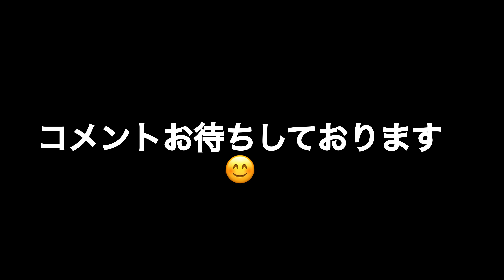【10年先のモトブログ】スーパースポーツに乗る理由 モトブログやりましょう そしてF4RCへ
BMW M1000RR に乗り　YouTubeを始めたきっかけ動画になるお話しになります

またコメントの方　よろしくお願い申し上げます。

M1000RR
【足回り設定数値】身長171㌢　体重76㌔
ダンパーの減衰調整
10段階中　フロント：BUNP2　REBUNP3　リア：BUNP1 REBUNP3 （新車時　ALL5)を設定してみました。
プリロード
新車時より
前フロント4回半転　緩ませ
後ろリア　4回転半　緩ませ

【説明】
■48才の大阪に住む　その辺を走っている　おじさんですが　バイクにまつわる事を楽しんでいきたいと思っております。
■性格　どこかでお見かけして　声をかけられると　喜ぶ特性があります♪
■BMW　M1000RR　MVアグスタ　F4RC にて　ソローツーリングがメインになります。
■新しい物すきで　ドローンでよく墜落して　悲しんでおります。
■YouTubeで多くのコメント頂くと　その日のビール量は　増える傾向があります。
■最近　尿酸値が気になる年頃になりました。

【BIKE】　：　MVアグスタ　F4RC(2016)
　　　　　　　BMW　M1000RR
【BIKE履歴】：BMW　G310R(2017)
　　　　　　　BMW　S1000R(2018)
　　　　　　　BMW　S1000RR(2018)
　　　　　　　BMW　S1000RR(2020)
                            MVアグスタF3 675RC(2016)AMG
【カメラ】　：SONY　FDR X3000-R　・　DJI　OSMO　action
【リュック】　:　■ボブルビー  POINT65° VORTEX Point65n
　　　　　　　　 ■ピークデザイン　PeakDesign ピークデザイン トラベルバックパック
　　　　　　　　 45L ブラック 収納可能PCサイズ:H40 × W30 × D2.5cm BTR-45-BK-1
　　　　　　　　■ピークデザイン　PeakDesign ピークデザイン エブリデイ スリング
　　　　　　　　10L　ブラック BEDS-10-BK-2

【DRONE】　:　DJI FPV　・マービックMINI
【ヘルメット】　:　SHOEI GT-AIR2 EMBLEM
　　　　　　　　　X FORTEEN　MOTEGI2
　　　　　　　　　X FORTEEN    DE ANGELIS
【インカム】：SENA　SRL2・BECOM　X3
【自転車】　：　OXエンジニアリングPECO(改)
　　　　　　　　ピナレロ　プリンスディスク(2020)

【国土交通省申請】ドローン空撮
　包括申請2021年3月19日　許可済
　FISS ドローン基盤システム　登録済
　ラジコン保険加入済(対人・対物　100,000,000円)
　無人航空従事者試験3級　2017年　取得済